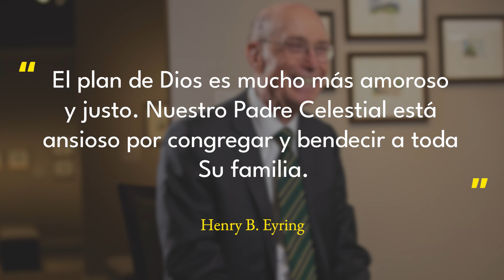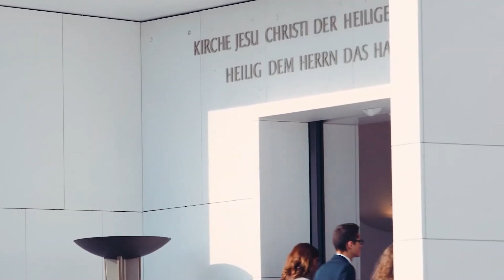Te lo cuento en 10 | Efesios | A fin de perfeccionar a los santos | Ven Sígueme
Cuando el Evangelio comenzó a extenderse por Éfeso, causó “un alboroto no pequeño” (Hechos 19:23) entre los efesios. Los artesanos locales que fabricaban santuarios para una diosa pagana vieron en el cristianismo una amenaza para su medio de vida, y rápidamente “se llenaron de ira […] y la ciudad se llenó de confusión” (véase Hechos 19:27–29). Imagínese ser un nuevo converso al Evangelio en esas circunstancias. Muchos efesios aceptaron y vivieron el Evangelio en medio de ese “tumulto” (Hechos 19:40), y Pablo les aseguró que “Cristo […] es nuestra paz” (Efesios 2:13–14). Esas palabras, junto con su invitación a dejar “toda amargura, y enojo, e ira, y gritos, y maledicencia” (Efesios 4:31) parecen tan pertinentes y reconfortantes ahora como lo fue en ese entonces. Para los efesios, así como para cada uno de nosotros, la fortaleza para afrontar la adversidad se encuentra “en el Señor, y en la fuerza de su poder” (Efesios 6:10–13).